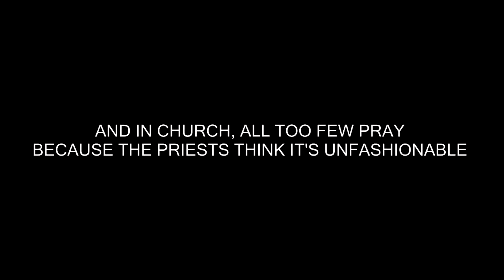Full story of Anneliese Michel in Hindi /Urdu (exorcism)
Anneliese Michel was born in Bavaria, West Germany on September 21, 1952. Part of a devoutly Catholic family, she lived with her three sisters as well as their parents, Josef and Anna, in Leiblfing, a small rural town deep in the heart of Bavaria. There, she attended mass twice a week with her family. When she was sixteen, she suffered from a major seizure and was diagnosed with temporal lobe epilepsy. In June of 1970, she was staying at a psychiatric hospital when she suffered a third seizure. Afterwards, she was prescribed the anti-convulsion drug Dilantin, a drug whose listed neurological side effects include an increase in suicidal thoughts and depression.  A short time later, she began telling people that she was seeing “devil faces” randomly throughout the day. One month later, she was prescribed Aolept, a drug used in the treatment of schizophrenia.

By 1973, her depression began to increase. She also began complaining about hallucinations while praying. Not long afterward, she began hearing voices. The voices repeatedly told her that she was damned and would rot in hell. Seeing her psychiatric care as useless, Anneliese began to believe that she was actually possessed by a demon, a diagnosis that would explain why she developed a hatred for holy places and symbols.

It wasn’t long before her family became convinced she was possessed and began soliciting the Catholic Church for an exorcism. They were informed by their church that such a request had to be approved through a bishop, and there were certain criteria she had to meet. Anneliese’s dislike for religious objects was one of those criteria. After being denied by her church, her condition worsened. She became more aggressive, started hurting herself, ate insects, and even drank her own urine. By November of 1973, her doctors put her on Tegretol, an anti-seizure drug that is also a mood stabilizer, a drug which also may increase the risk of suicide.

Catholic priest Ernst Alt wrote a letter in 1975 to a local bishop stating his concern that the young girl was in fact possessed. He called for an exorcism in accordance to Rituale Romanum of 1614, the Roman Catholic Rite which contains the Rites of Exorcism. In September of that year, Bishop Josef Stangl granted permission to father Arnold Renz to perform an exorcism on Anneliese Michel under the strictest secrecy. Stangl’s first session with Anneliese was in September of 1975. After that first session, Anneliese’s parents refused to let her doctors treat their daughter and relied solely on the church. Stangl performed one to two sessions a week for a total of sixty-seven exorcisms in all for the next ten months. Then on July 1st, 1976, Anneliese Michel was found dead in her home. An autopsy stated that the cause of death was malnutrition and dehydration. At the time of death, she weighed sixty-eight pounds, had two broken knees, and was suffering from pneumonia.

An investigation began immediately, and the prosecutor in the case stated that Anneliese’s death was preventable. During their investigation, prosecutors listened to several hours of audio recordings of the exorcism, and in 1976 Anneliese’s parents and priests Ernst Alt and Arnold Renz were charged with criminally negligent homicide.

During the trial, doctors stated that Anneliese’s “possession’ was the result of her religious upbringing. The Michel’s lawyer argued that the exorcism was legal and protected by the German constitution, which guarded their unrestricted religious beliefs. The defense also played tapes of the exorcism, pointing out demonic voices. Alt and Renz contested that they heard several demons identify themselves during the exorcism including Lucifer, Cain, Judas, Nero, and Hitler. They also claimed that shortly before her death, all the demons within her had been exorcised out. When the verdict came back, they were all found guilty of manslaughter and sentenced to six months in jail with three years of probation. As for Bishop Stangl, who approved the exorcism, he claimed that he would not have approved of the procedure had he known how sick the girl was.